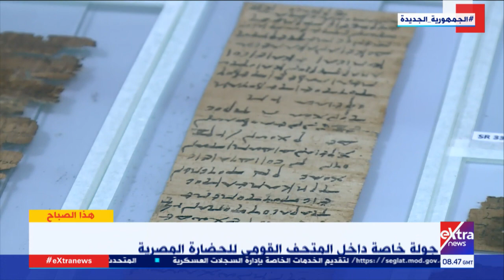هذا الصباح | مصريون وأجانب يروون تجربتهم مع زيارة المتحف القومي للحضارة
تقديم خلود زهران
10  سبتمبر 2021